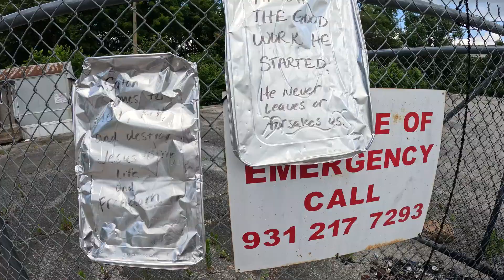I Have Played Guitar Since I Was...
Homeless Encampment has some very talented people. Every Sunday when we visit this camp i meet some truly talented individuals. This day we met a amazing man whose love for the guitar kept him going through hard times. he was assaulted while sleeping in which he lost his Finger. Even with the loss of his finger he adapted and continued to play the guitar.